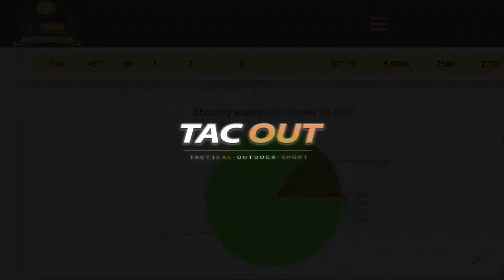Euro Extreme open 2018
A little clip from EEO 2018
Ipsc cz czechmate